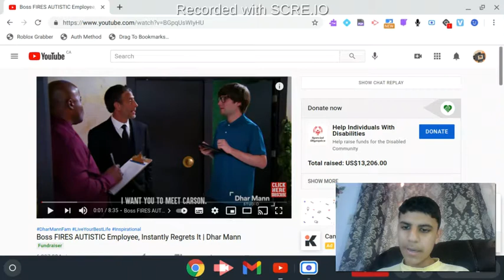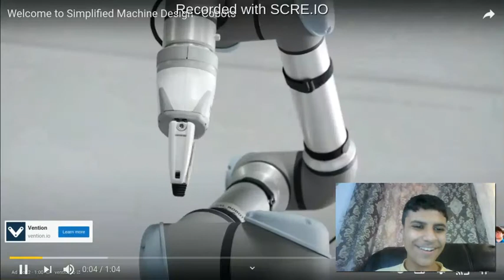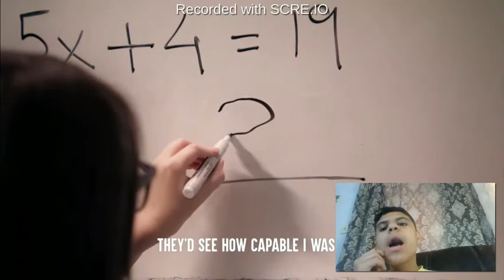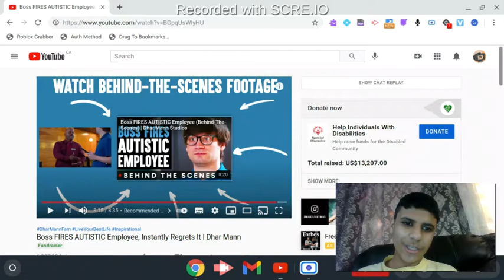*REACTING TO DHAR MANN Boss FIRES AUTISTIC Employee, Instantly Regrets It* | H2LIT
Don’t think of autism as a disability. Think of it as… a different ability. Don't forget to SUBSCRIBE to my channel by clicking here ➞ ➞ **Make sure you CLICK THE BELL ICON so you can get notifications when my next video goes up so you don’t miss anything!

CHAPTERS:
00:00   Boss FIRES AUTISTIC Employee

CREDITS:
Idea By: Michelle Do and Dhar Mann
Written By: Dhar Mann
Director: Mario Rodriguez / Rushikesh Bhadane
Editor: Grant Swanson
Composer: Milo Cantor
Senior Manager: Ruben Ortiz
Pre-Production Manager: Kat Davila
Casting Associate: Daniel  Carrera, Lauren Parsons
Project Managers: Nix Villarubin, Hope Mueller, Jacq Balmeo, Sherri Salazar
Production Assistant: Barry Bryant, Vaibhav Arora
Sound: Noel Palacio

Actors:
MANAGER - Danny Delloyd
OWNER - Johnny Avila
CARSON - Jacob Lince
COOK 1 - Colin Borden
COOK 2 - James Garcia
PASTRY CHEF - Riki Yvette Westmoreland
CUSTOMER 1 - Carlos Chavez
CUSTOMER 2 - Jennifer Treviino
YOUNG CARSON - Aodhan Lane
STUDENT 1 - Kenzo Benvenuto
STUDENT 2 - Christian Ware
STUDENT 3 - Kayla Nguyen
STUDENT 4 - Natalie Kopyan
STUDENT 5 - Isabella Semidey
STUDENT 6 - Bubba Ali
PRINCIPAL - Eric Laatsch
BOARD MEMBER 1 - Rosetta Tate
BOARD MEMBER 2 - Dhruv Patel
CUSTOMER 3 - Peter Laboy
CUSTOMER 4 - Elijah Dierking
CUSTOMER 5 - Beko Andre
CUSTOMER 6 - Anthony Cervero
CUSTOMER 7 - Michele Marotta
CUSTOMER 8 - Tia Nalls
CUSTOMER 9 - Tracey Anarella
CUSTOMER 10 - Sofia Zepeda